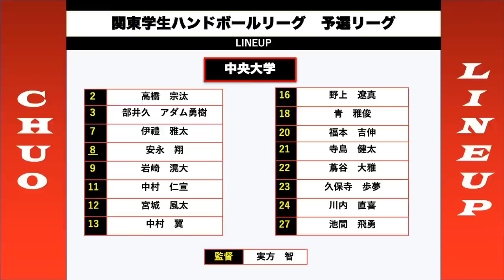関東学生ハンドボール秋季リーグ筑波大学初戦！！vs中央大学戦ダイジェスト後編！！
お待たせいたしました！！今回は、先週初戦を迎えた関東学生ハンドボール秋季リーグ第１戦vs中央大学の試合のダイジェスト後編をお届けいたします！リーグ初戦から昨年度インカレ王者　筑波大学vs超攻撃型の銀河系軍団　中央大学と大激戦の試合となりました！その試合のダイジェスト後編を今回はお届けいたします！
また、次回は第２戦順天堂大学との試合のダイジェストをお届けします！！お楽しみに！！

※コメントへの返信などは行っておりませんのでご了承ください。

筑波大学男子ハンドボール部公式ウェブサイト

筑波大学男子ハンドボール部公式Instagram